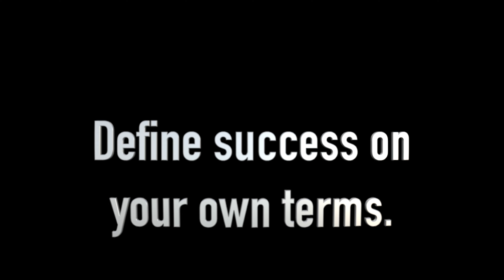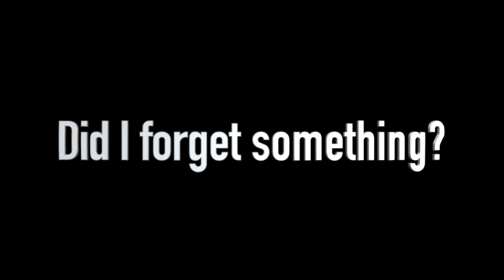How To Start A Business With No Capital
Don't let a lack of funds stop you from starting a small business!

☕️ Feeling generous? 🥰

🎉 Show Your Support, Fee-Free! 🎉
💸 Drop a Tip in My Virtual Jar 💸
No fees, just appreciation!

🎥 Hi there! I'm The Portugeeza! 🇵🇹
I create fun videos all about life in Portugal! 🌊🌞 Enjoyed them? Let's explore Portugal together! 🌍📹